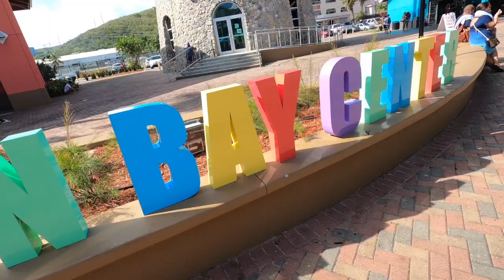We Saw a Shipwreck in St. Thomas | Symphony of the Seas Vacation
Symphony of the Seas stopped at St. Thomas for day five of the cruise.  We went on a snorkel and beach excursion.  We got to see a shipwreck while snorkeling!